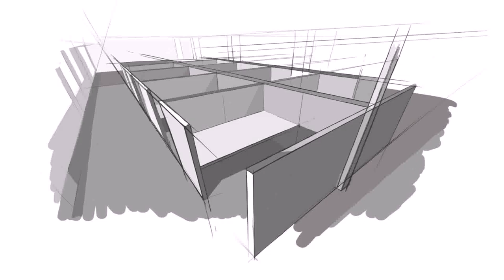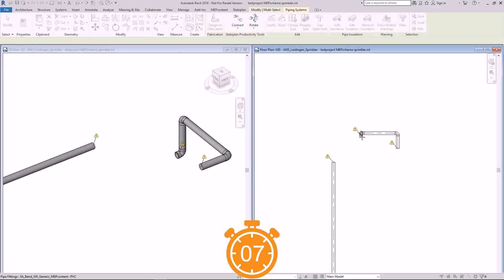Open Floor Plans Productivity (see description)